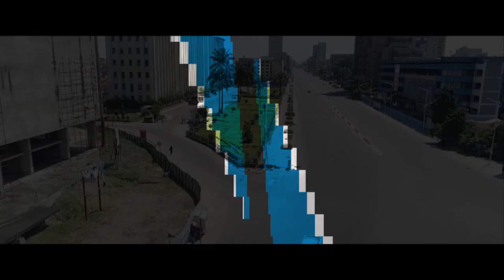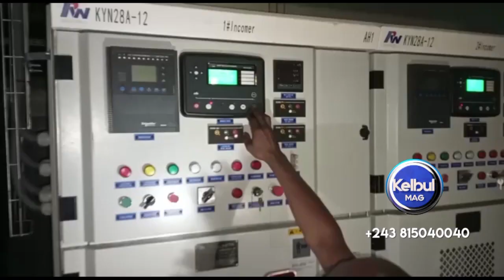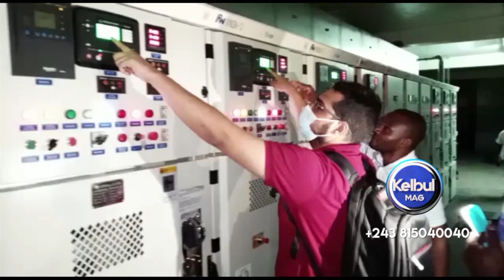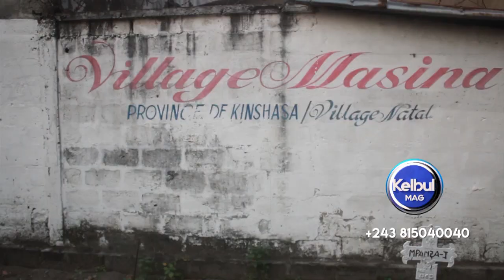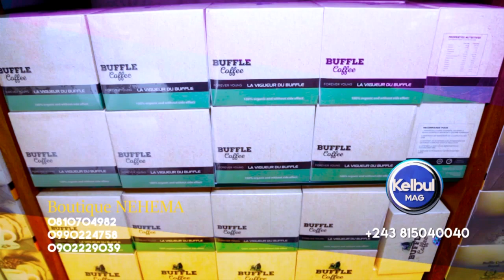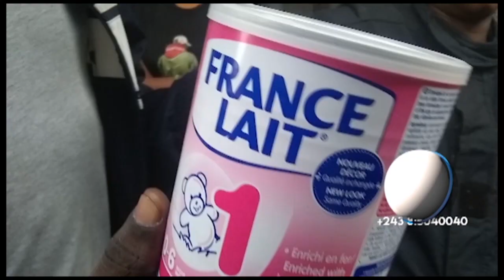KELBUL MAG 1/7/21 BAKUTI MUANA AKUFI Na SAC & FÉLIX TSHISEKEDI ABoyi VACCIN & AYEBI SALAIRE Naye TE